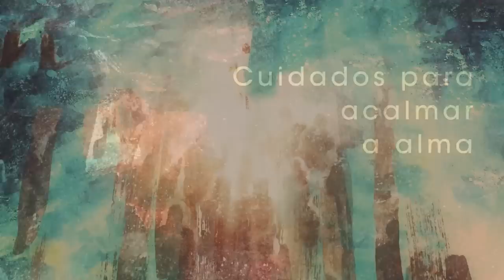Homilia Diária - Sábado Vigília Pascoal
Celebramos a Páscoa de Jesus, sua passagem da morte para a vida. Renovamos nossa esperança e fortalecemos nossa fé.